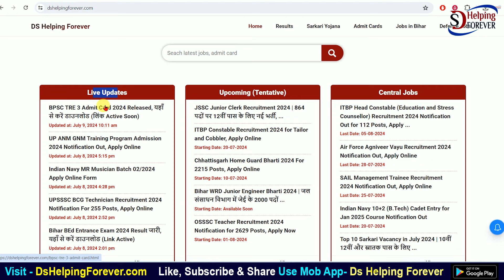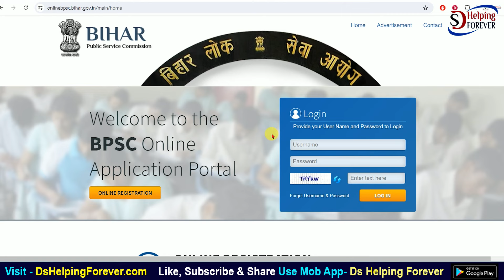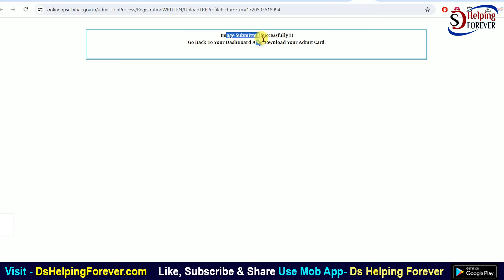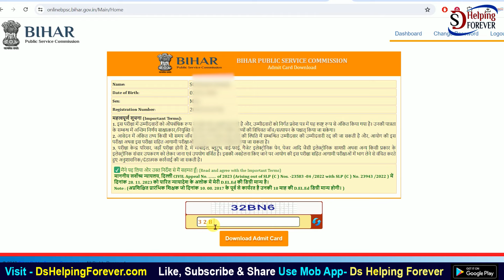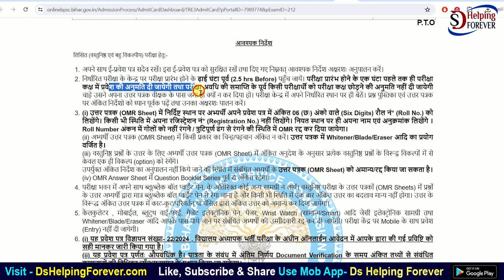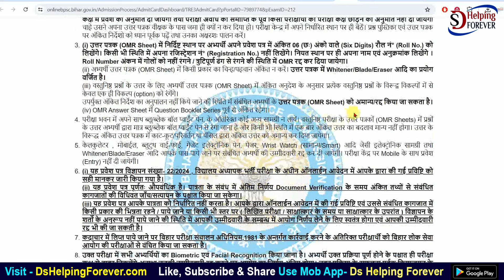BPSC TRE 3 Re Exam Admit Card 2024 Download Kaise Kare | How to download BPSC TRE 3 Admit Card 2024